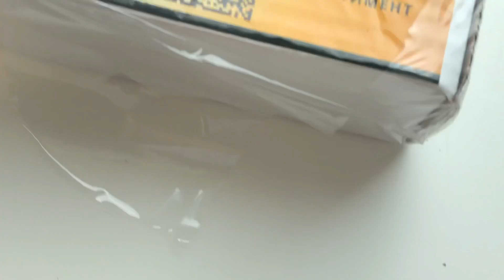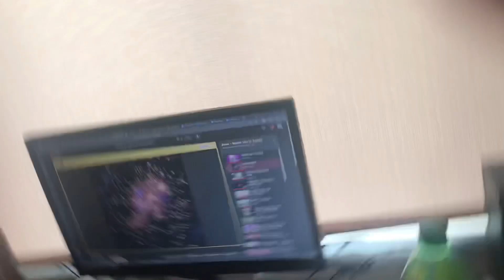КУКИНГ #1 | ГРЕНКИ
сегодня мы раскажем как готорвить грены